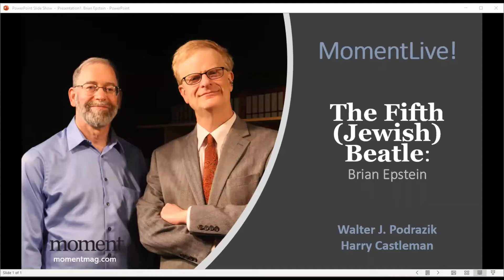The Fifth Jewish Beatle with Walter J. Podrazik and Harry Castleman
Walter J. Podrazik and Harry Castleman, authors of All Together Now – the first complete Beatles discography 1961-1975, discuss Brian Epstein, the Jewish record store owner who discovered and managed the Beatles.